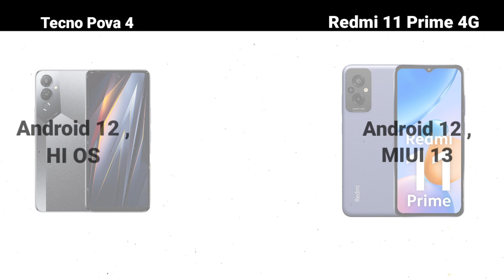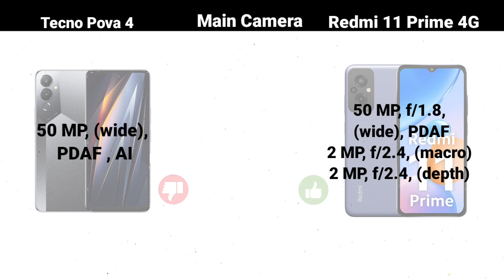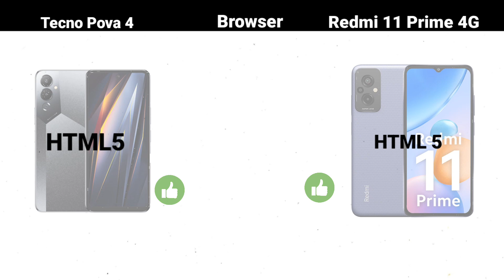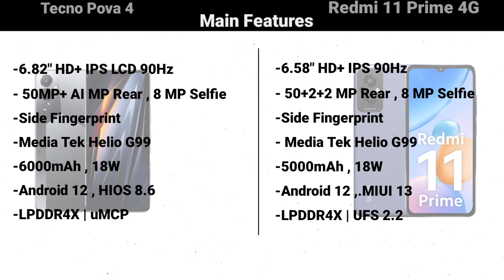tecno pova 4 vs redmi 11 prime 4G comparison test | 11 prime price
Tecno Pova 4 vs Redmi 11 Prime 4G Comparison Test Which One Is Best /

product link : Tecno Pova 4
Redmi 11 Prime 4G